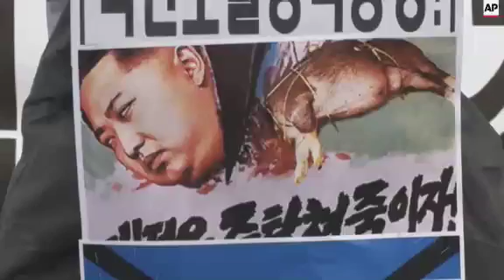Aumentan las tensiones entre las dos Coreas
(21 Aug 2015) FOR CLEAN VERSION SEE STORY NUMBERS: 4001035, 4001054

Alrededor de cien manifestantes quemaron este viernes en Seúl fotografías del líder Norcoreano Kim Jong Un, un día después de que las dos Coreas intercambiasenfuego de artillería en la frontera.
El jueves Corea del Sur disparó decenas de proyectiles de artillería después de que su vecina del Norte lanzase varios proyectiles contra un pueblo surcoreano donde sonaban unos altavoces con propaganda contra Pyongyang.
Corea del Norte, que niega haber disparado contra su vecina del sur, declaró que sus tropas en la frontera están en "cuasi estado de guerra".
Los manifestantes en Seúl también cantaron consignas en contra del líder norcoreano y pidieron una intervención de la comunidad internacional contra ese país.
"Urgimos a las Naciones Unidas y la comunidad internacional a castigar duramente y lidiar con la dictadura de Corea del Norte con sanciones duras que les presionen a abandonar sus armas y programas nucleares", dijo el activista Park Chan-sung.
Mientras tanto, Corea del Norte calificó las acusaciones de su vecina del sur como mentiras y fabricaciones y tildó la propaganda de Seúl como una guerra psicológica en su contra.